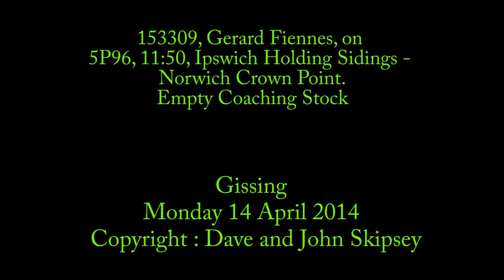153309, Gerard Fiennes, on 5P96, 11:50, Ipswich Holding Sidings - Norwich Crown Point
153309, Gerard Fiennes, on 5P96, 11:50, Ipswich Holding Sidings - Norwich Crown Point
Gissing